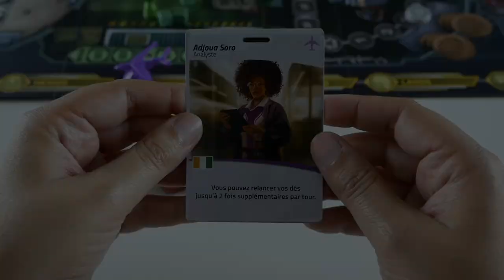Pandemic : Intervention d'Urgence - Présentation du jeu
Pandemic : Intervention d'Urgence est un jeu coopératif en temps réel. Les joueurs doivent livrer du matériel à des villes du monde entier.

Pandemic : Intervention d'Urgence est un jeu de Kane Klenko, illustré par Atha Kanaani et édité par Z-Man Games.

Informations sur le jeu :
●  30 minutes

Informations générales :
● Les icones ont été faites par Good Ware, et téléchargées